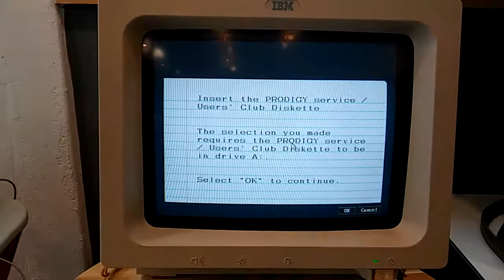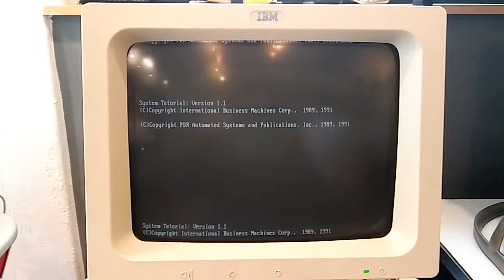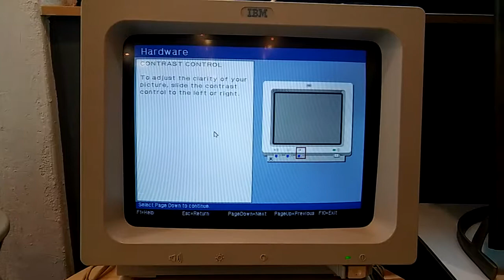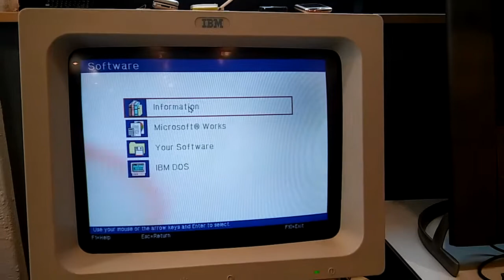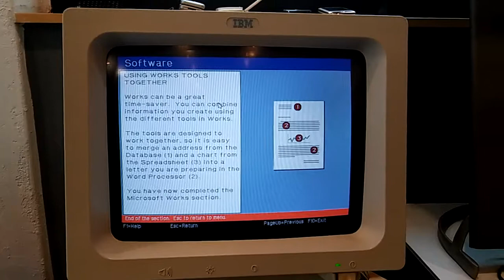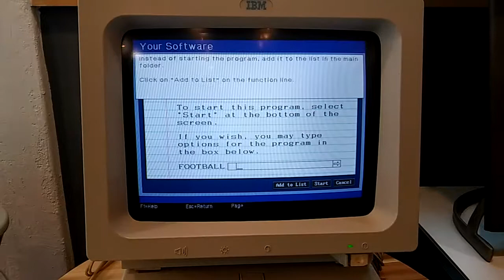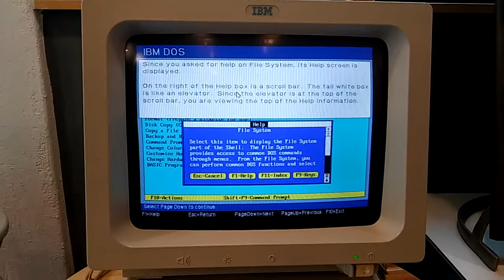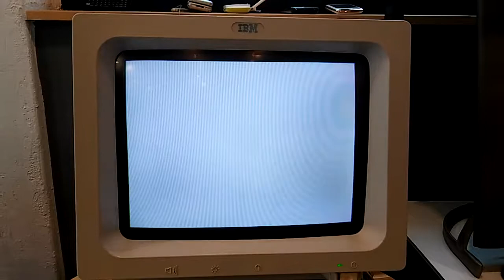[제로하나 컴퓨터박물관] ibm ps/1 386 computer 부팅 동영상 입니다.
ibm ps/1 386 computer 부팅 동영상 입니다.